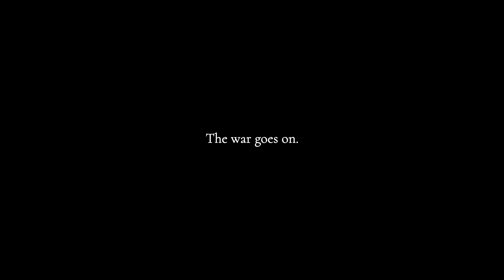THE DEFENSE OF WESTGATE - Foxhole (War 103)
The Colonials need more brothers & sisters on the front-line! Go on, defend our homeland!

Sorry about the stuttery footage, been trying out a new recording software.